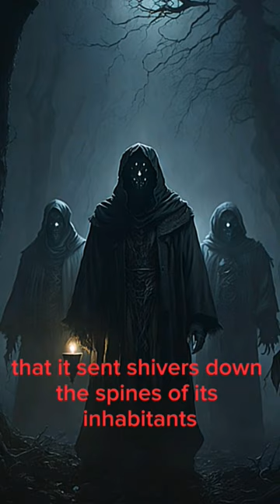"The Mailoni Brothers: Africa's Notorious Serial Killers.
In this gripping true crime video, we delve into the chilling and horrifying tale of the infamous Mailoni Brothers, Africa's most notorious serial killers.

🕵️‍♂️ Uncover the Dark Secrets 🕵️‍♀️
🔍 Learn about the twisted minds behind a series of heinous crimes that terrorized a nation.
🔍 Explore the shocking details of their killing spree and the evasive tactics that kept them on the run.HorrorVideos HorrorMovie ScaryClips TerrifyingFootage HorrorShortFilm CreepyContent ChillingScenes HorrorFlicks HorrorFilmography HorrorFilm HorrifyingMoments SpookyEntertainment EerieVids Creepypasta HorrorCommunity HorrorEnthusiast FrighteningFootage GothicHorror SupernaturalTaleshorror stories